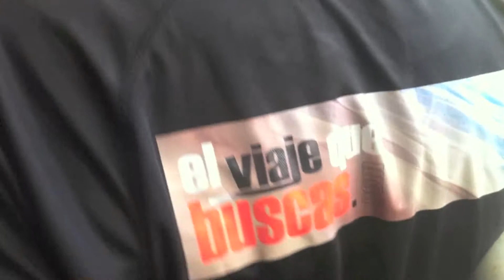CEREMONIA EN TURMI.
Con la misma dignidad que la mujer occidental luce sus joyas en un baile de sociedad, lucen orgullosas las mujeres Hamer, al ritmo de los cornetines, sus pieles de cebú decoradas con cauríes y trabajados abalorios.
Entretanto, el alcohol hace su efecto. Se preparan para los cortes sangrantes, dolorosas cicatrices honoríficas, sollozos y lágrimas con sentido orgullo de raza.